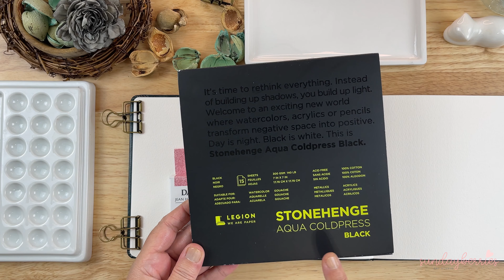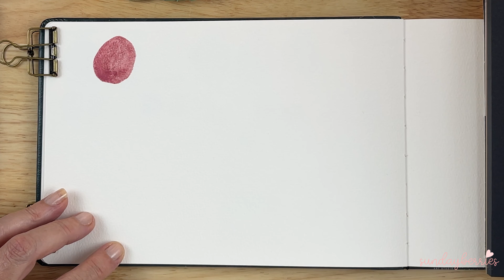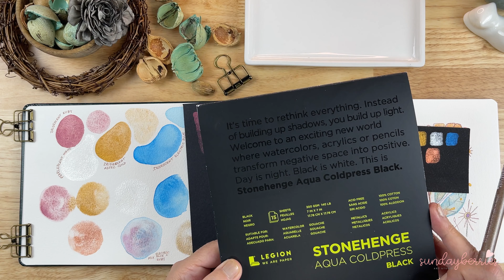🎨 Jean Haines "All That Shimmers" Watercolor Set by Daniel Smith - Swatch & Review ✨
Swatch and review of Jean Haines' 'All That Shimmers' watercolor set by Daniel Smith. Discover the unique colors, shimmering effects, and versatile techniques that make this set a must-have for watercolor enthusiasts.

Hope you do not mind rain and thunder, as part of this video was done during a little thunderstorm! :-)

In this video:
Watercolor Set

Happy Painting!